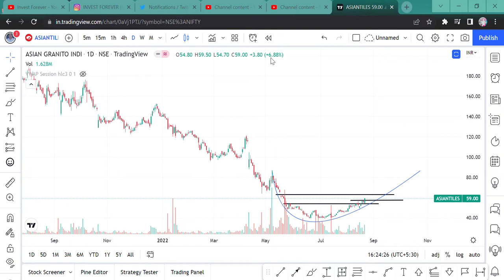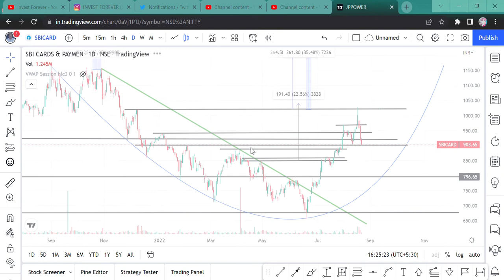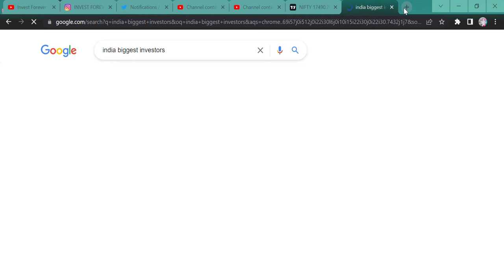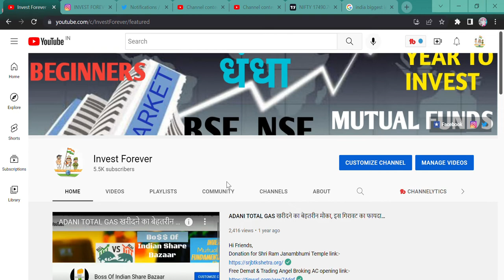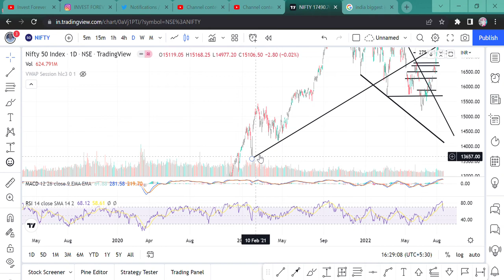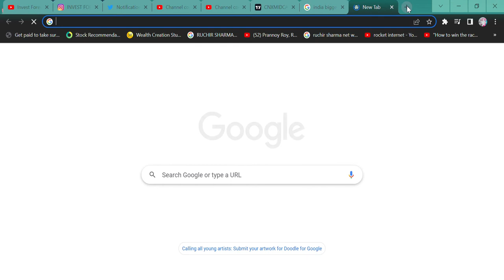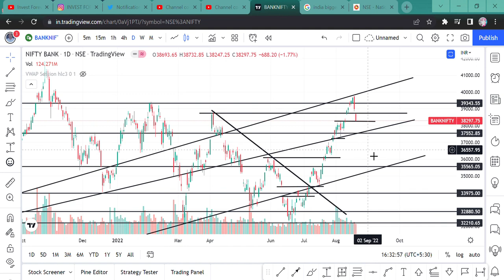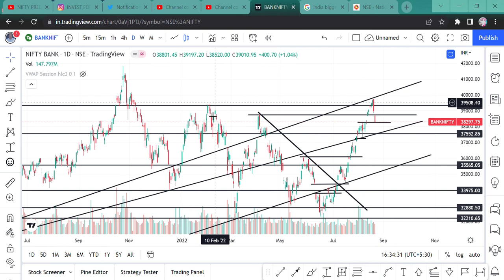WOULD MARKET WILL COME DOWN TO 15000 AGAIN || NIFTY50 OUTLOOK || NIFTY BANK || MIDCAP || SMALLCAP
Hi Guys,
THIS VIDEO IS RELATED TO NIFTY OUTLOOK FOR TOMORROW AND ALL THE MAJOR INDICES, WATCH THE VIDEO FOR ALL RESISTENCE AND SUPPORT.

SHORTS,
YOUTUBE SHORTS,
INVESTMENT TIME,
INVESTMENT,
MULTIBAGGER,
BONUS,
SPLIT,
DIVIDEND,
BUYBACK,
RIGHT ISSUE,
TENDER OFFER,
INTRADAY,
SWING TRADE,
POSITIONAL TRADE,
FUTURE OPTION,
BUSINESS NEWS,
INVEST FOREVER,
INTRADAY TIPS,
HOW TO EARN MONEY DAILY?,
NIFTY PREDICTION,
MARKET PREDICTION,
nifty bank,
NIFTY MIDCAP,
NIFTY SMALLCAP,
NIFTY50
EQUITY MARKET,
BULL RALLY,
DOW JONES,
MARKET RETRACEMENT,
Q1 RESULT,
Q1 RESULT AND ITS IMPACT,
INVEST FOREVER,
NIFTY OVERVIEW,
NIFTY OUTLOOK,
NIFTY BANK,
BANK NIFTY,
NIFTY IT,
NIFTY PHARMA,
NIFTY NEWS,
NIFTY FMCG,
NIFTY AUTO,
NIFTY METAL,
BREAKOUT STOCKS,
POSITIONAL TRADE IN STOCKS,
MTAR TECH,
MTAR TECH STOCK ANALYSIS,
MTAR TECH CHART,
RAJSHREE POLYPACK,
RAJSHREE POLYPACK CHART,
RAJSHREE POLYPACK STOCK ANALYSIS,
BIRTHDAY PICK,